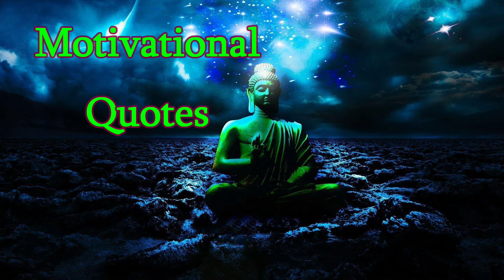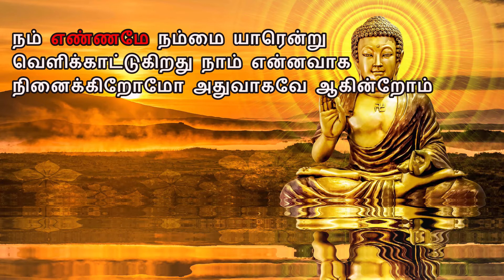எண்ணத்தின் வலிமையை உணர்த்தும் புத்தரின் வரிகள் | buddha quotes | Tamil quotes | seven seven info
ஒரு மனிதன் தன்னை உணர்வதே சிறந்த செயலாகும்